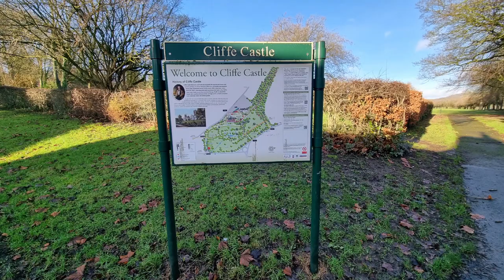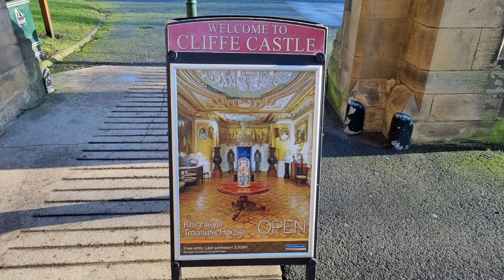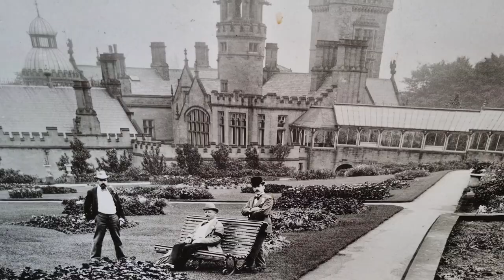A History Of Cliffe Castle Museum in Keighley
This video really goes into the amazing History of Cliffe Castle in Keighley West Yorkshire.  Looking at the Butterfield Family textile  manufacturing  legacy who lived in the huge mansion. The museum hosts a fantastic array of galleries and historic facts and pictures.